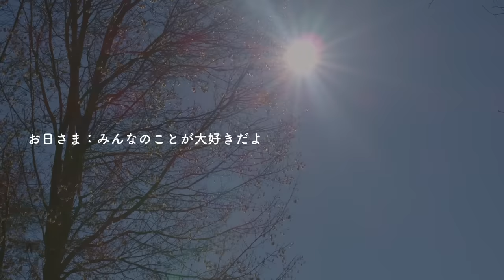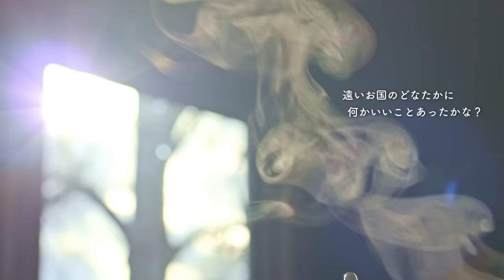愉しく美味しい冬の暮らし🍓🍯雨降りのいちごオレ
iPhone14Pro Max